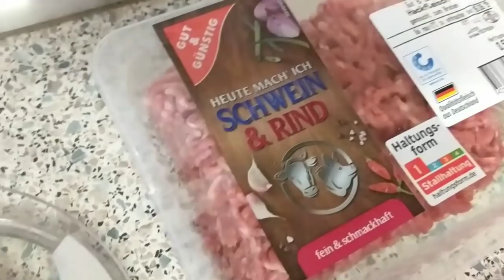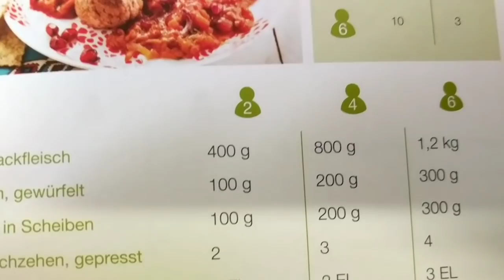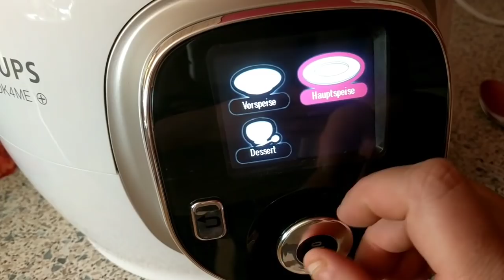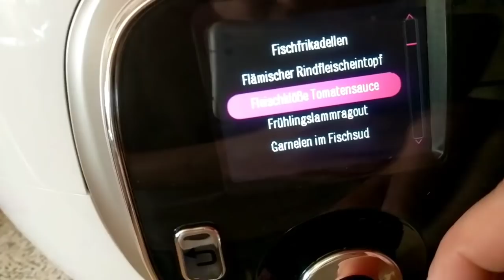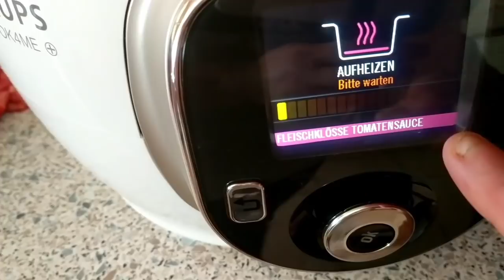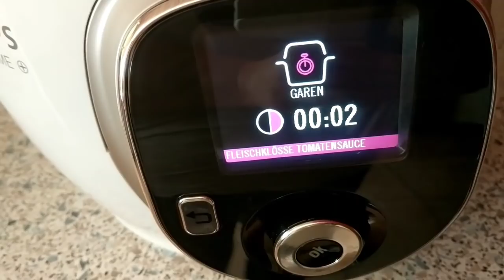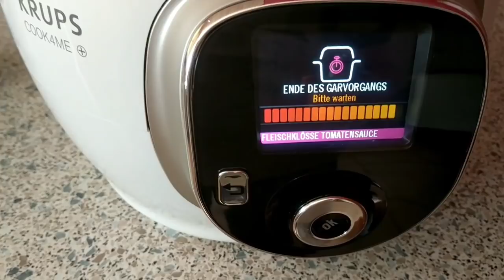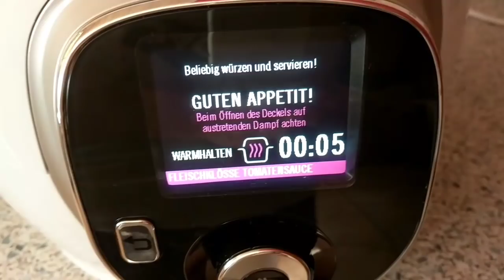Cook 4 me Fleischklöße in Tomatensoße 🍅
Rezept Cook4me Krupps nadelsbuntewelt↗️ Werbung..Heute habe ich ein Rezept für euch..und zwar koche ich was für euch in meinem Wunderkessel..Wenn ihr mehr davon sehen wollt, oder euch das ganze interessiert schreibt es gerne in die Kommentare.